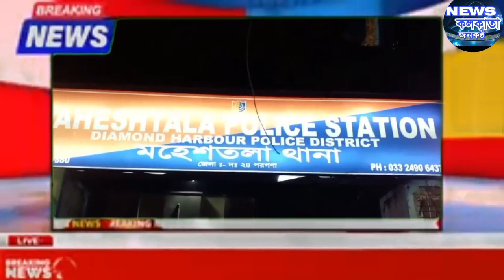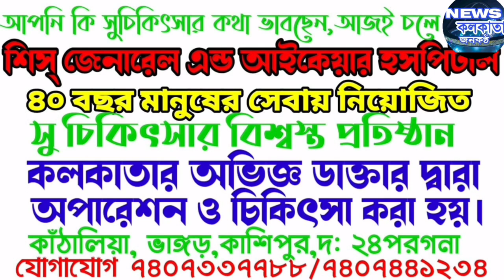মধুচক্রের হদিস মহেশতলায় গ্রেফতার ২জন, চাঞ্চল্য এলাকায়